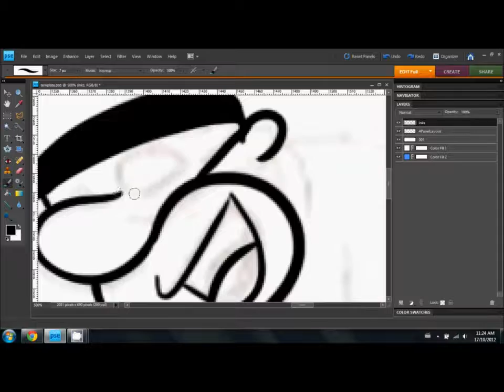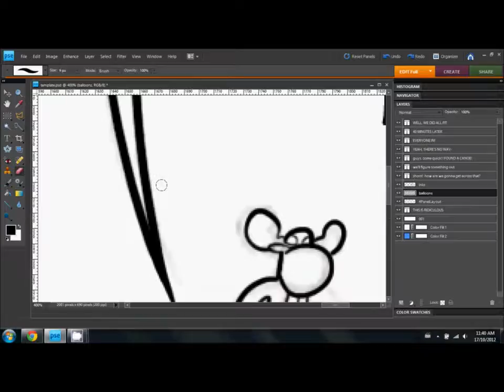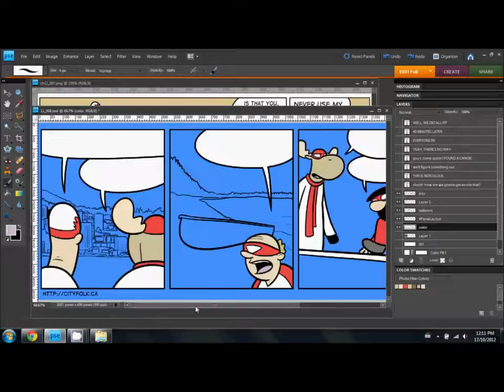City Folk 11-008 Making Of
See how City Folk is created!